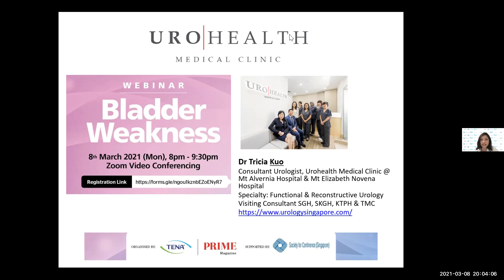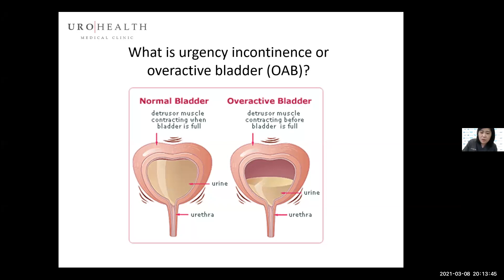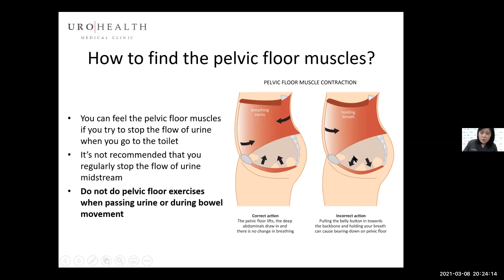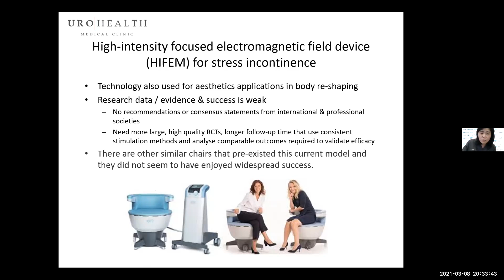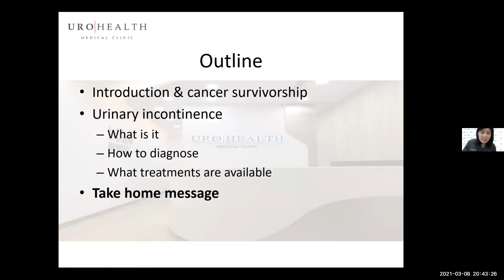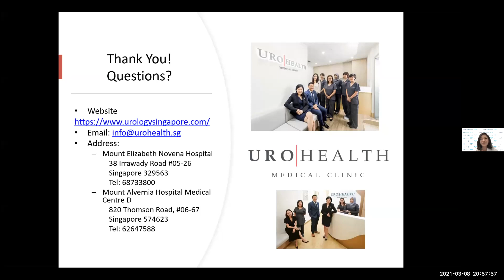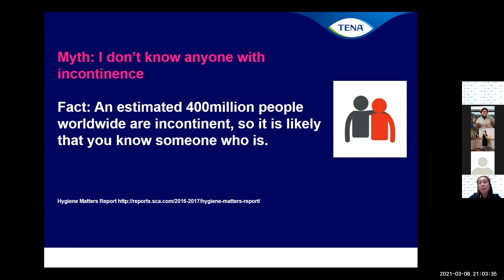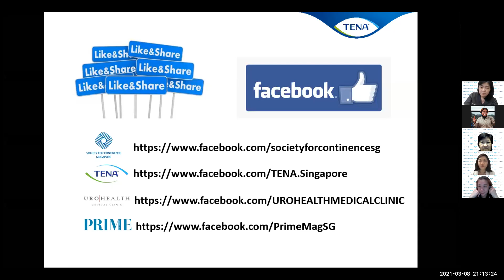PrimeMagazineSG Webinar: Bladder Weakness 8March2021, 8-9:30pm Zoom Video Conferencing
Bladder Weakness is referred to a sudden unintentional loss of urine during normal day-to-day activities. Find out more about this condition, including its prevention and treatment, in this webinar with Dr Tricia Kuo.

Dr Tricia Kuo
Consultant, Urohealth Medical Clinic
Dr Tricia Kuo specialises in Functional Disorders & Female Urology, Reconstructive & Adolescent Urology and an accredited surgeon in minimally invasive stone and laparoscopic procedures and is an active speaker at various local and international conferences.